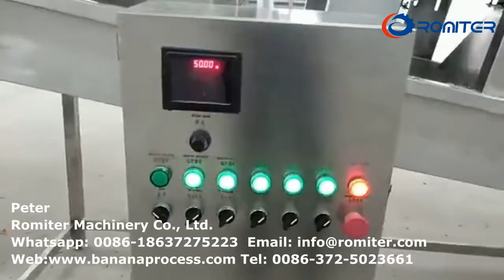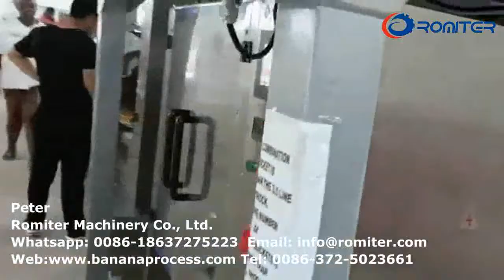Linha de produção de chips de banana para fritar com máquina de embalagem de chips de banana